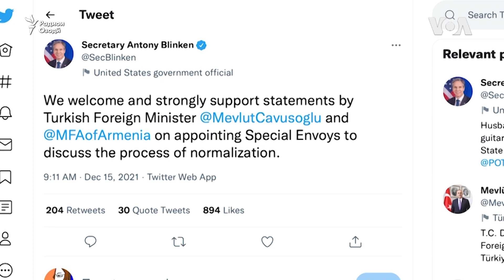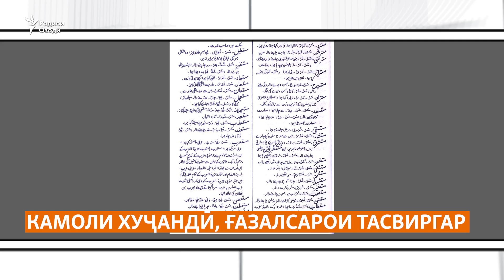Нигаронии Оқохон аз вазъияти Бадахшон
Бозгашти COVID-19 ба Тоҷикистон. Вазорат гуфт, дар се рӯз 85 бемори нав сабт шуд.
Оқохон ҳодисаҳои Бадахшонро "бисёр ташвишовар" хонд.
Ва боздошту раҳоии хабарнигоре, ки "схема"-и президент ва раиси Кумитаи амнияти Қирғизистонро ошкор кард.